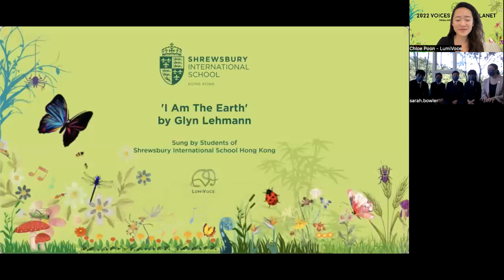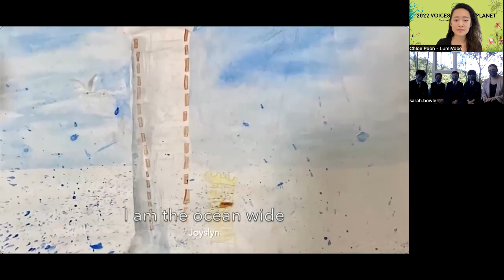2022 V4TP Interview - Shrewsbury International School